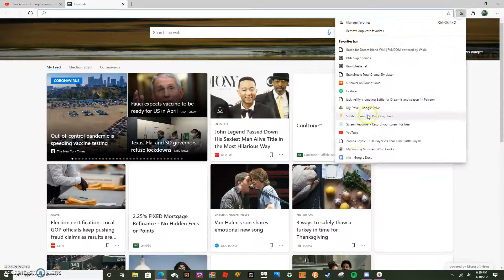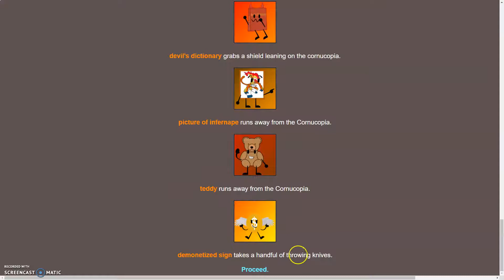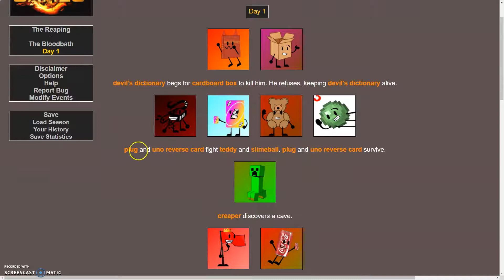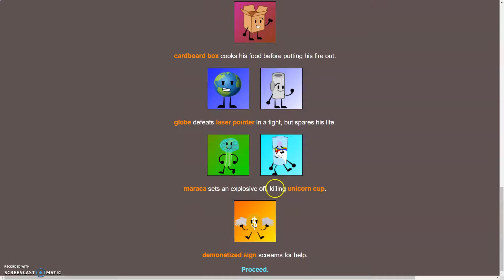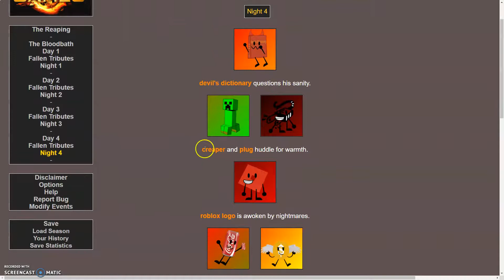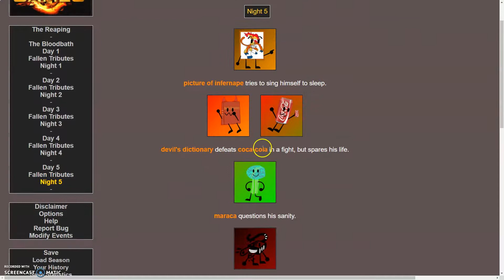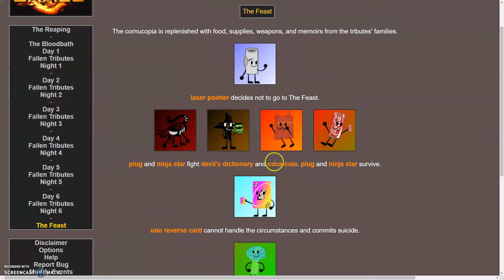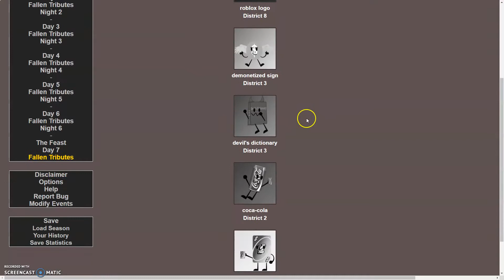tcoo season 3 hunger games 2